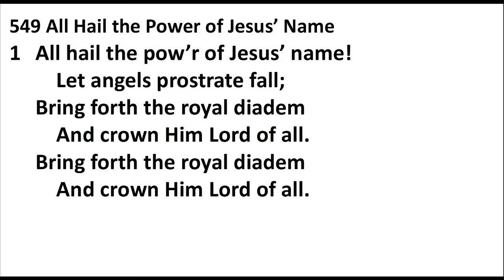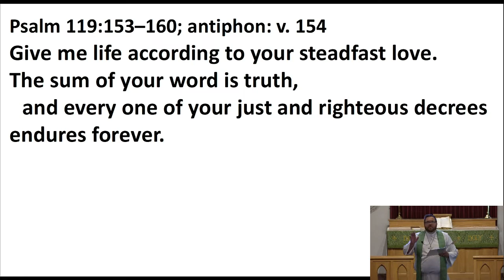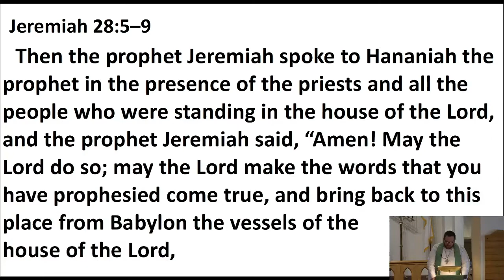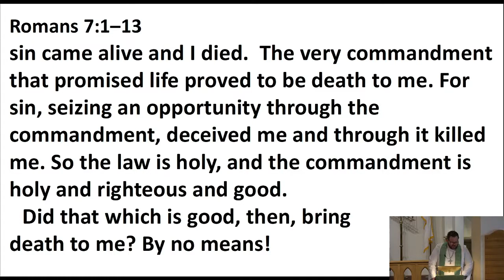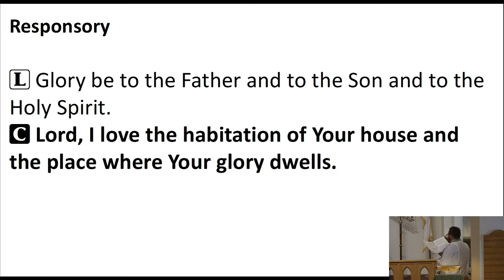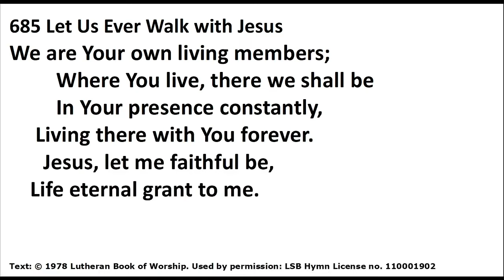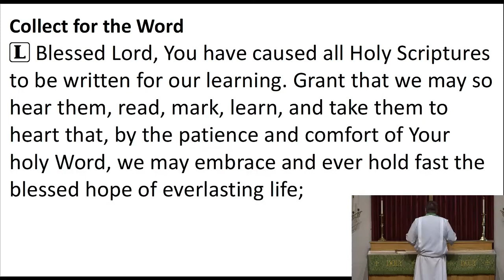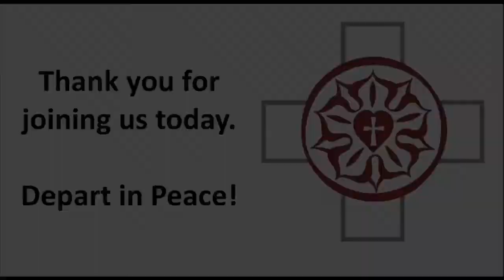June 28th Worship Service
Join us for worship this morning!